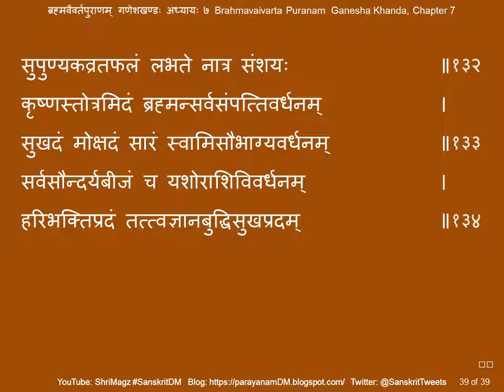ब्रह्मवैवर्तपुराणम् गणेशखण्डः अध्यायः ७ Brahmavaivarta Puranam, Ganesha Khanda, Ch 7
Brahmavaivarta Puranam, Ganesha Khanda, Chapter 7
ब्रह्मवैवर्तपुराणम् गणेशखण्डः अध्यायः ७
पार्वतीकृतं श्रीकृष्णस्तोत्रकथनम्
Text for chanting – satsangdhara[dot]net, sa[dot]wikisource[dot]org